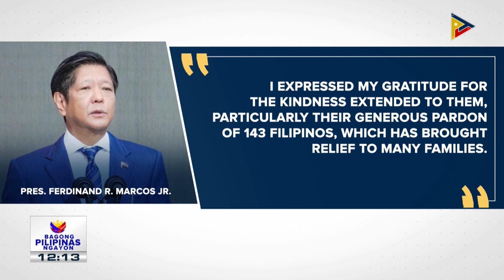PBBM, nagpasalamat sa UAE para sa mga ibinigay na tulong lalo na sa panahon ng kalamidad